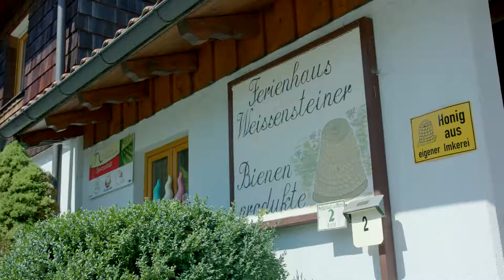Ferienwohnungen und Imkerei Weissensteiner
Ferienhaus & Bienenprodukte Weissensteiner
Willkommen bei den Weissensteiner's! Das großzügige Ferienholzhaus lädt Sie zum Entspannen und Wohlfühlen ein, wozu unsere Bienenprodukte noch weiter dazu beitragen. Das flüssige Gold ist nämlich die große Leidenschaft des Hausherrn Johann. Inmitten des Nationalparks Gesäuse sowie des Naturparks und UNESCO Global Geoparks Steirische Eisenwurzen fühlen sich die Bienen dabei besonders wohl.